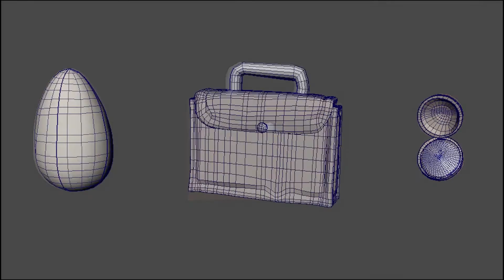Marie Elsayed-Anderson Character Modeling Demo Reel 2021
My graduating demo reel and portfolio project! this is Dragon Salesman, an average office man holding his unborn son (the egg) waiting for his late train.

This project took 3 months while I was in my final term. I designed him myself and took it to Zbrush for the sculpt. It was then transferred to Maya for retopology and Uv layout. The final step was to create the textures in Substance Painter.